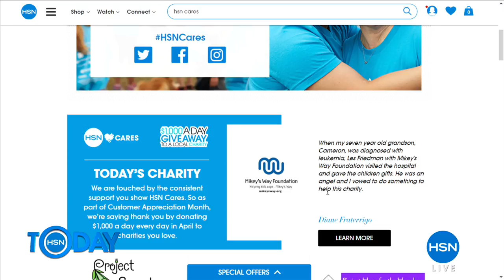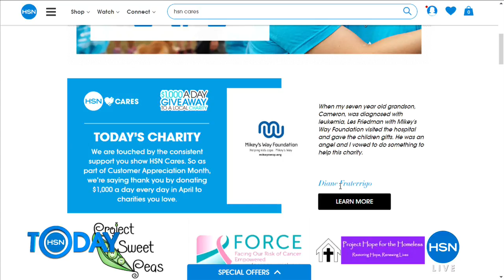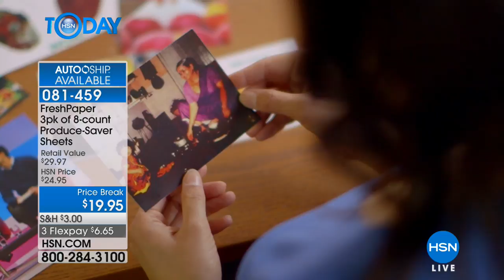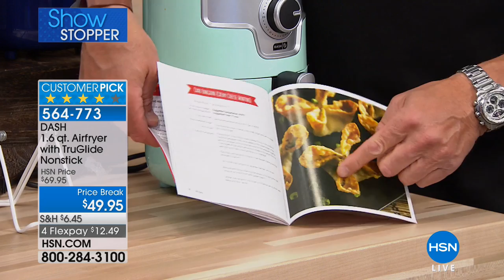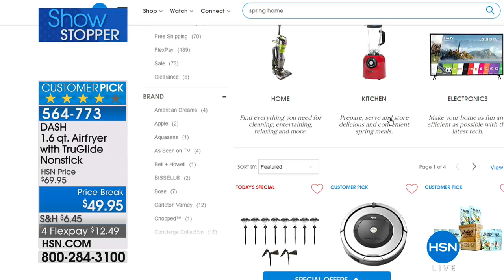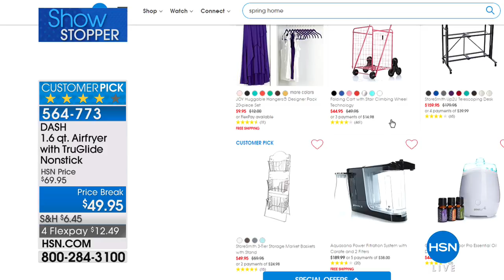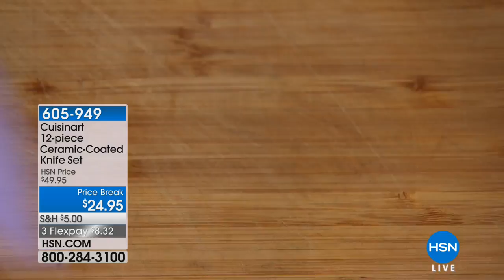HSN | HSN Today: Kitchen Essentials featuring DASH 04.20.2018 - 07 AM